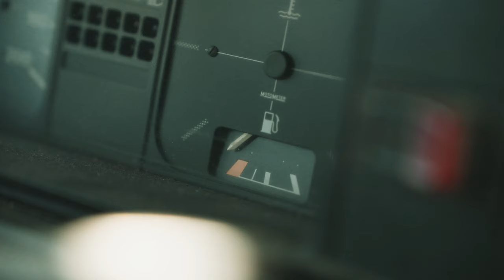Fabisz - Miłość Jest ... ( gość. Ks. Adam Ulatowski)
W utworze „Miłość Jest…” zadajemy najtrudniejsze pytanie, które wydaje się być najprostsze, póki się z nim nie zmierzymy na poważnie.
Fabisz oraz Ks. Adam Ulatowski przedstawiają wspólny punkt widzenia i swoją odpowiedź na to pytanie, mianowicie… Miłość to … dar, który otrzymujemy od Boga. Każdy bez wątpienia kocha oraz jest kochany, ponieważ miłość może być dosłownie wszędzie.
Odpowiedzmy więc sobie sami na to pytanie, a nawet lepiej ! :)  zapytajmy bliskich „Czym jest dla Ciebie miłość?”. Odpowiedź może być niebywała :)

„W miłości nie ma lęku. Doskonała miłość go usuwa.
Lęk bowiem łączy się z karą. Ten więc, kto się boi,
wciąż nie jest doskonały w miłości.”
‭‭1 Jana‬ ‭4:18‬ ‭SNP‬‬

Tekst: Marcin "Fabisz" Fabiszewski, Ks. Adam Ulatowski
Muzyka: Sher7ock
Wokalizy: Wiktoria Czerwińska
Mix/Master: Marcin "Fabisz" Fabiszewski
Scenariusz: Marcin "Fabisz" Fabiszewski, Krzysztof Aleksandrowicz (AK Studio)
Video: Krzysztof Aleksandrowicz (AK Studio)
Aktorzy : Krystian Pieloch , Irena Fabiszewska

Ogromne podziękowania dla wszystkich, którzy  przyczynili się do powstania tego materiału ! Ilona Zelik, Dominika i Paweł Kapuścińscy, Alicja Chojnowska , Mariusz Nicewicz , Irena i Jan Fabiszewscy, Krystian Pieloch, Krzysztof Aleksandrowicz, Wiktoria Czerwińska.